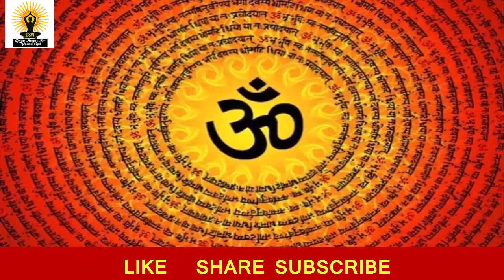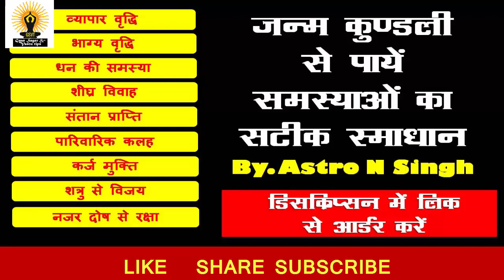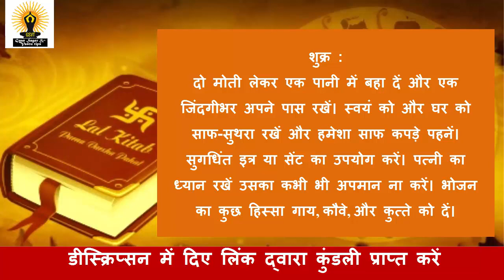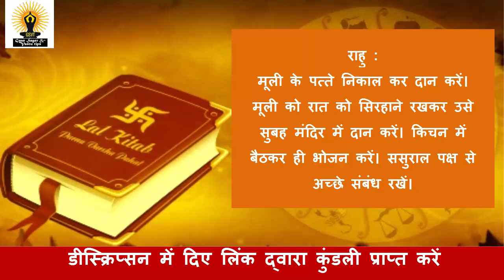लाल किताब के उपाय, सभी ग्रहों को ठीक करने के 9 अचूक उपाय, laal Kitab ke Upay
हर मनुष्य के जीवन में ग्रहों का प्रभाव होता है, कुछ ग्रह अच्छे तो कुछ ग्रह बाधक होते है, यानि की आपकी प्रगति में रुकावट डालती है एईसी स्थिति में यदि आप इन ग्रहों से सम्बन्धित उपाय करते है तो आपकी ग्रह से सबंधित दोष समाप्त हो जाते है आइये जानते है लाल किताब के उपायों के बारे में
🌞🕉 कुंडली समाधान  | Astrology consultancy 🕉🌞

🌞🕉 वृहद जन्म कुण्डली 150+  पेज 🕉🌞
सम्पूर्ण जुवान का भविष्यफल उपाय सहित पीडीऍफ़ प्राप्त करें

Content Time Stamp

01:05 सूर्य ग्रह के उपाय लाल किताब
01:20  चंद्रमा के उपाय लाल किताब
01:33 मंगल के उपाय लाल किताब
01:43 बुद्ध के उपाय लाल किताब
02:01 गुरु ग्रह के उपाय लाल किताब
02:13 शुक्र के उपाय लाल किताब
02:41 शनि के उपाय लाल किताब
03:04 राहु के उपाय लाल किताब
03:19 केतु के उपाय लाल किताब